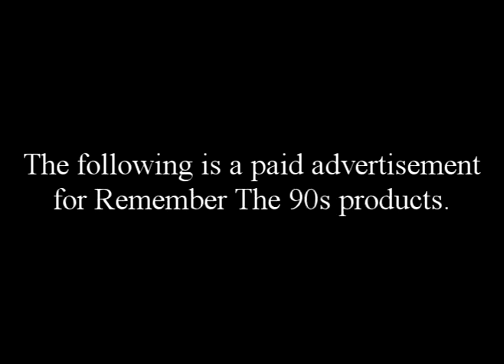Remember The 90s Products: House of Pain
Remember The 90s and Everlast come together to present to you a new product you're going to love.

Thanks to Francesco Marciuliano for directing and providing me with water to soothe my throat while doing that voice for an hour.